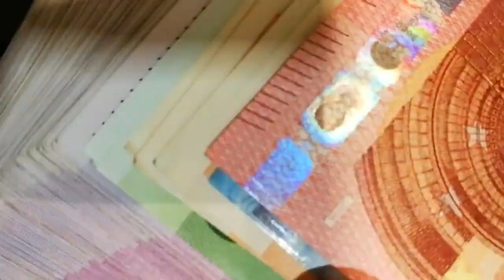El Ibex 35 cae con ganas con Santander, los bancos y Grifols a la cola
Cierre Ibex 35